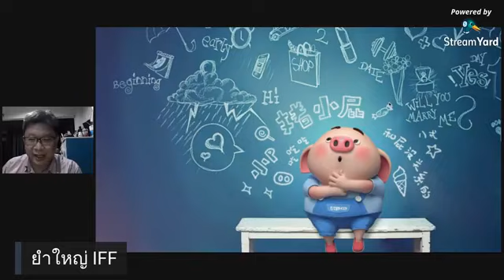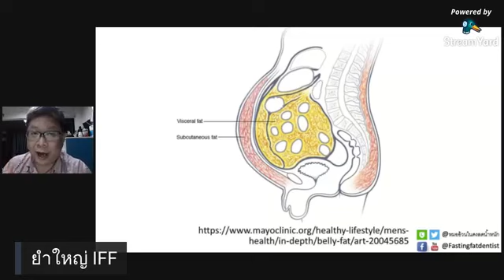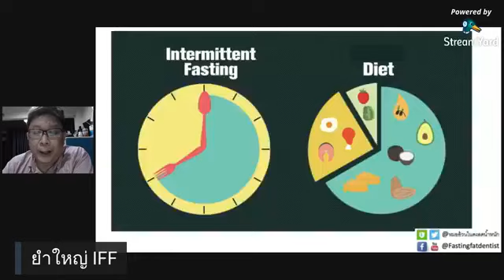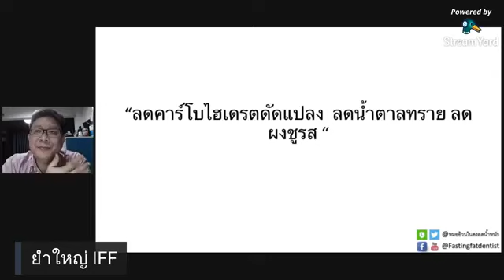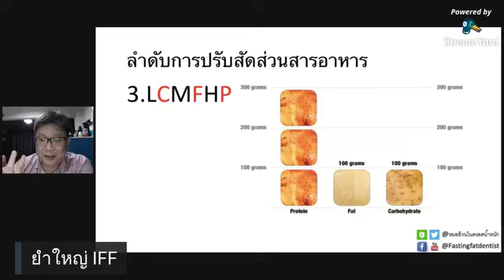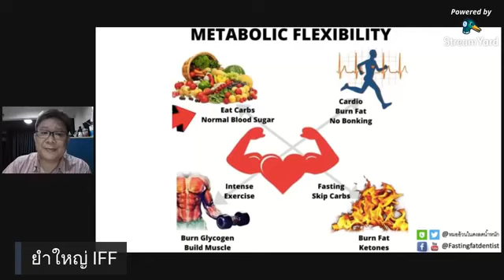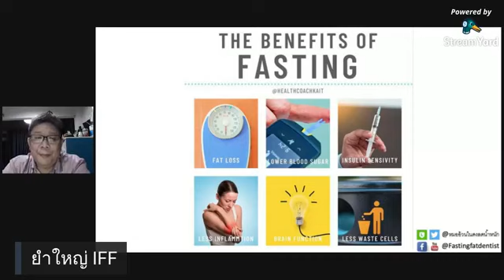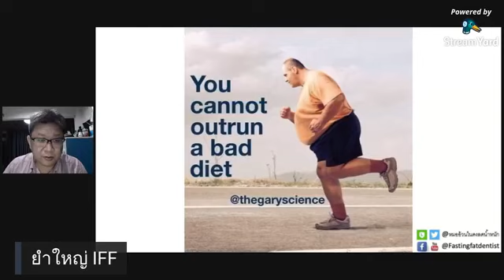IFF Talk #14 LIVE ยำใหญ่ IFF ( 30/7/20)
คุยกันเรื่อง mindset  เรื่อง concept ของ IFF และ FAQ